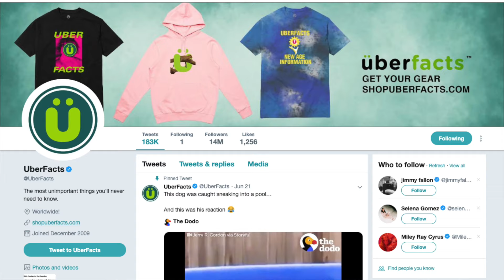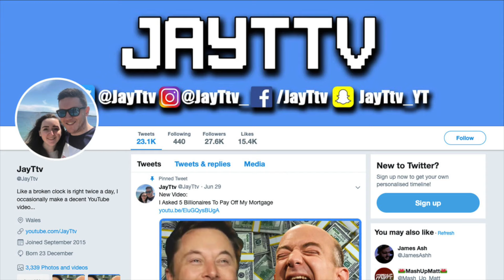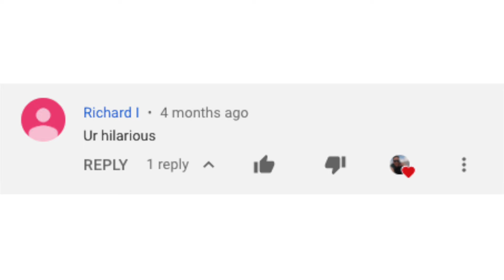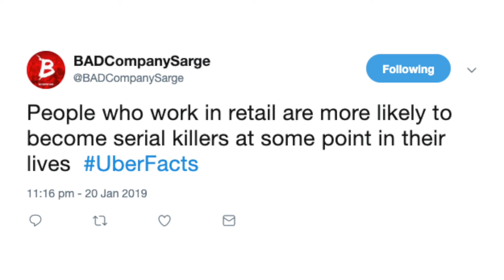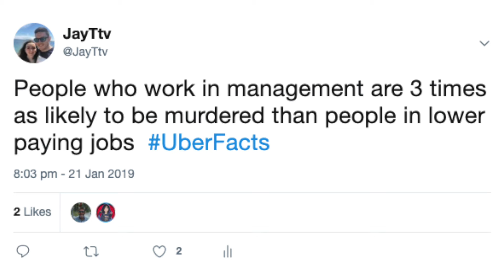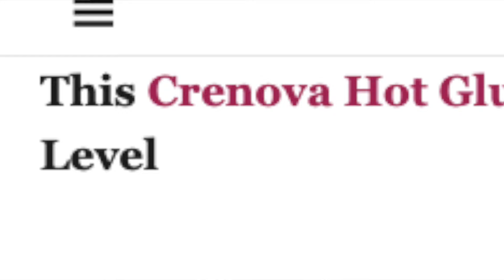I Trolled A Twitter Account With 14 Million Followers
You can submit your own facts to UberFacts by using UberFacts but can I get them to tweet out some fake facts I've completely made up